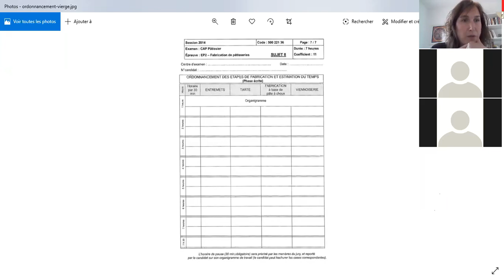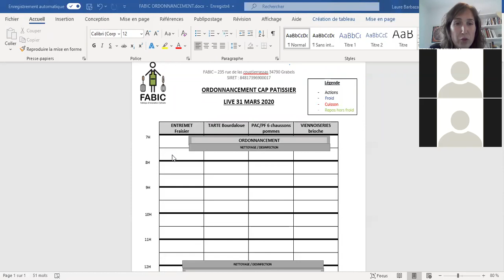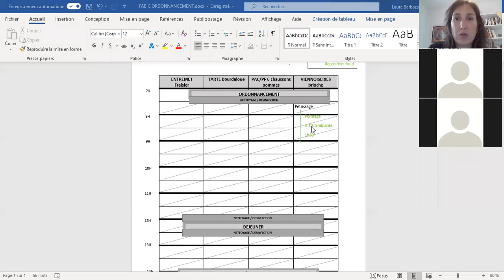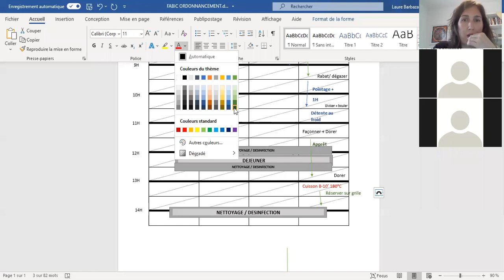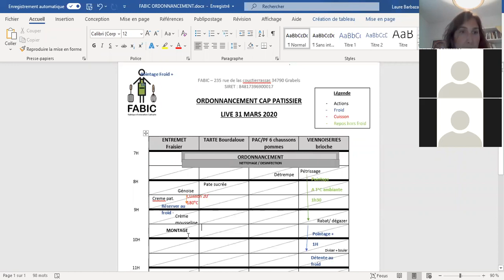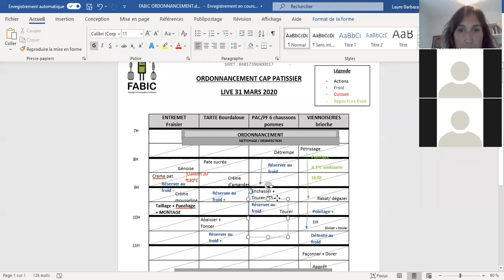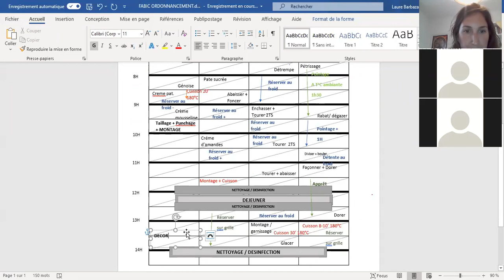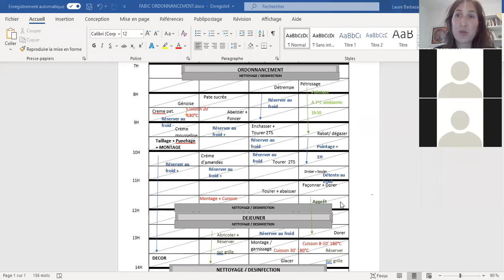Fabic LIVE sur ORDONNANCEMENT CAP Patissier Mars2020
Bonjour,

J'ai passé mon CAP Patissier en 2017 et je vous propose de vous faire bénéficier de mon expérience en vous partageant des informations très concrètes pour l'examen pratique .
RDV tous les lundis à 18H sur ma chaine YouTube

Ce live du 31 mars 2020 consiste à partager avec vous la réalisation d'un ordonnancement pour le CAP Patissier 2020. Le sujet est le suivant
- fraisier
- tarte bourdaloue
- 6 chaussons aux pommes
- 8 brioches à têtes + 2 tresses

Bonnes révisions!

Pour etre tenu informé des prochains Live, vous pouvez vous inscrire juste

A bientôt